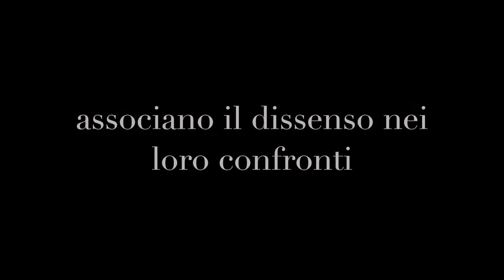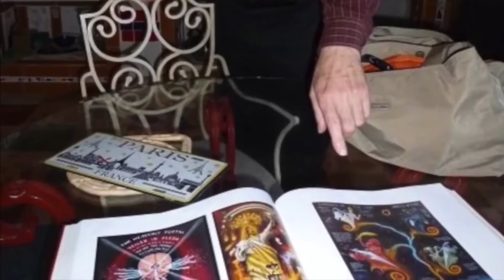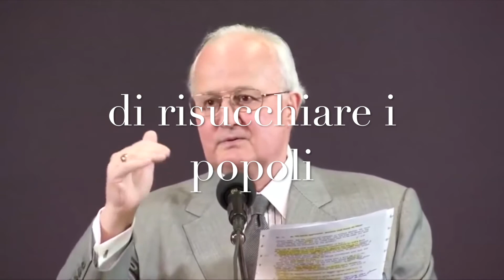Testimoni di Geova ,Mormoni,Scientology,Chiesa Avventista del settimo giorno.UN MONDO DI APOSTATI...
Una carrellata di sette/culti/religioni che mettono in evidenza lo stesso stile...di propaganda .contro gli apostati, ovvero non solo ex membri, ma chiunque osi parlare in modo critico del loro credo o ideologia.